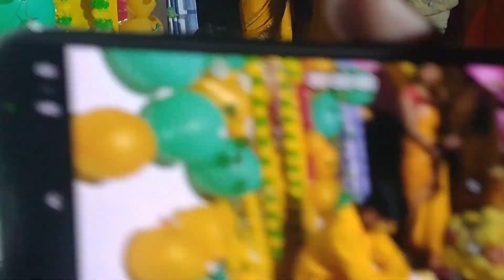Bhaiya ki Haldi rasam part 2 vlogs @dheerendravlogs6333